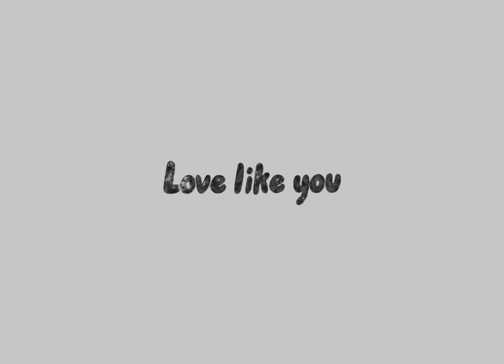LOVE LIKE YOU || radiosilence animatic || hazbin hotel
this took three whole days to animate it TT

radiostatic/radiosilence is so my roman empire🫶